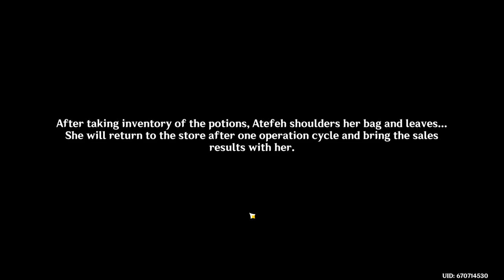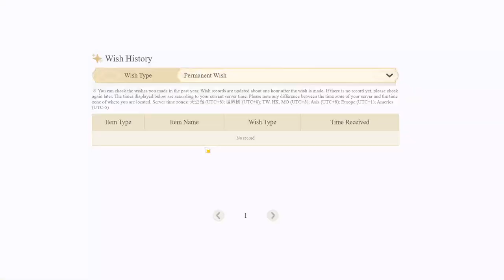Genshin Impact - Standard Banner Only: 16